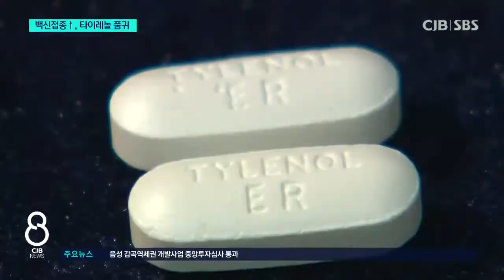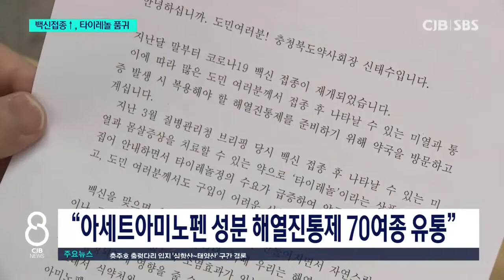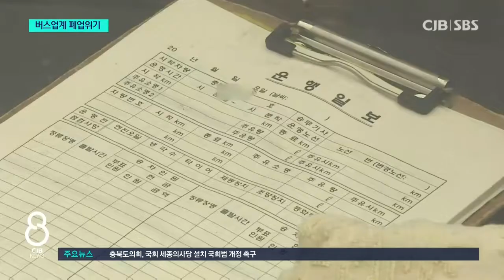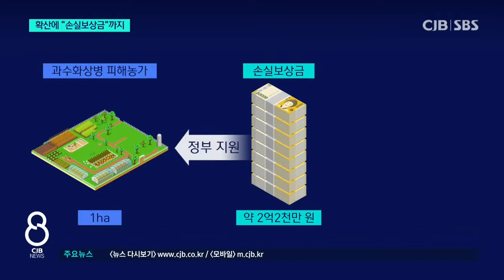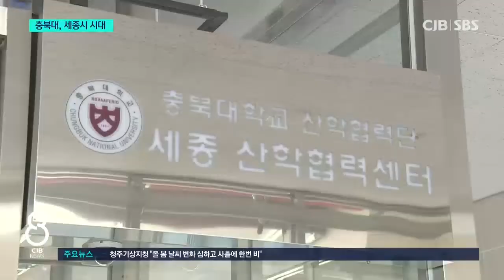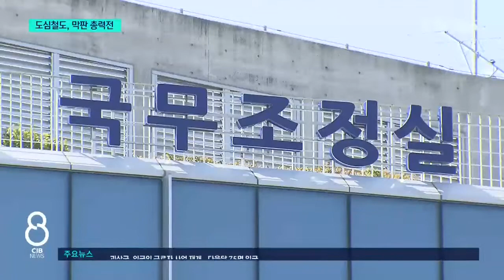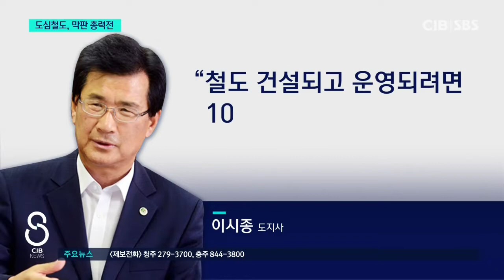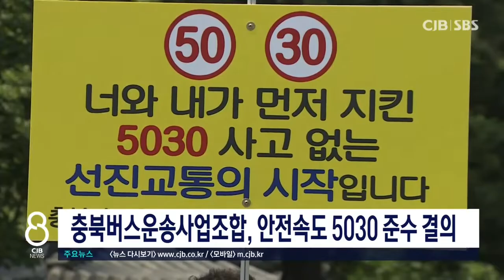2021년 06월 08일 CJB 저녁 8시 뉴스